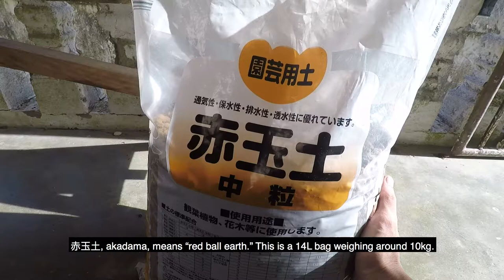Opening a 14L Bag of Akadama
You can buy akadama, kanuma and other Japanese horticultural and tools and supplies from

SALAMAT!